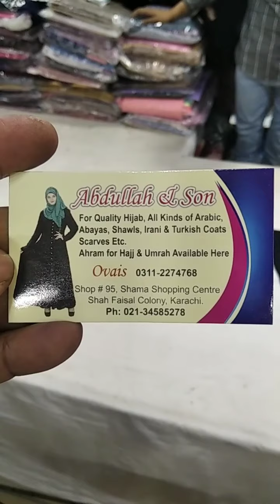Bismillah92 Abaya, Stallers, Scarfs and Shawls Shama Shopping Center